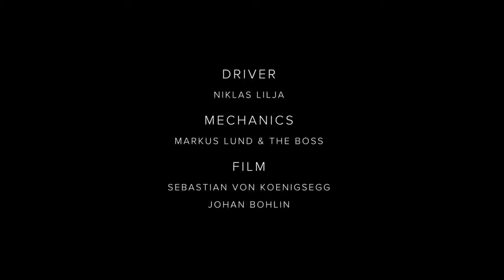Koenigsegg Agera RS 0-400-0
On October 1st, 2017, a Koenigsegg Agera RS drove from 0 km/h to 400 km/h and back to 0 in 36.44 seconds.  The Agera RS was driven by Niklas Lilja and the run was made at an airfield in Vandel, Denmark. #0-400-0